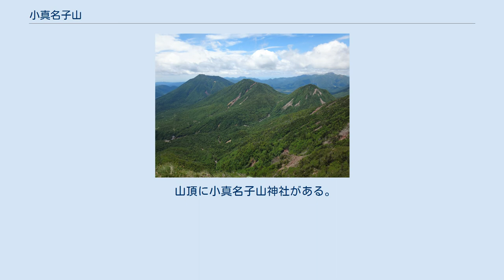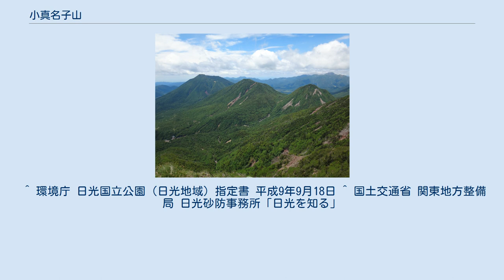小真名子山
小真名子山（こまなこさん）は日光国立公園内、栃木県日光市にある山。
標高2,323m。
三等三角点「小真名子山」（標高2,322.9m）が設置されている。
第四紀の溶岩円頂丘である。
政府機関文書では「こまなこさん」と濁らない読み方で記載されているが、一般には「こまなごやま」とも呼ばれる。
また、大真名子山と対で呼ぶ際は「おおまなこ、こまなこ」と濁らないようである。
 日光連山（日光表連山）を代表する一峰で、大真名子山と帝釈山の間に位置し、両山間は登山道で結ばれている。
関東地方南部地域からも女峰山と大真名子山の間に隠れるように山頂部の輪郭のみよく見える。
 小真名子山という山名は、男体山、女峰山の孫山「愛子（まなご）」に由来すると言われている。
広く関東一円からその山容を見ることができる大真名子山に対し、本山は女峰山と大真名子山の間に隠れてあまり見えないこと、またその山頂標高もやや低いことから小真名子山と名付けられた。
 左から男体山、大真名子山、小真名子山、日光白根山(右奥) 日光表連山を結ぶ縦走路が整備されている。
奥日光から入る場合は「志津乗越（志津峠）」が登山口となる。
大真名子山から小真名子山間は約1時間30分程度、小真名子山から富士見峠を経て帝釈山までは約2時間のコースである。
山頂部では木々により眺望は悪いが、富士見峠に向かった場所に展望がある。
 山頂に小真名子山神社がある。
 ^ 環境庁 日光国立公園（日光地域）指定書 平成9年9月18日 ^ 国土交通省 関東地方整備局 日光砂防事務所「日光を知る」